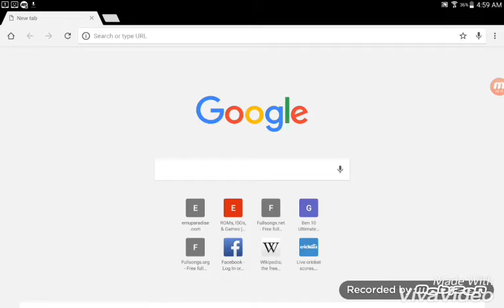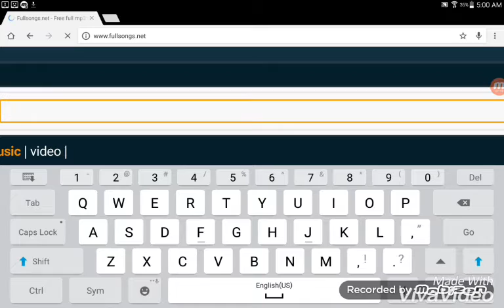Download free songs ( safe website ,no rist at all !!! )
Please try this website it is absolutely free and a safe place to download any song or music